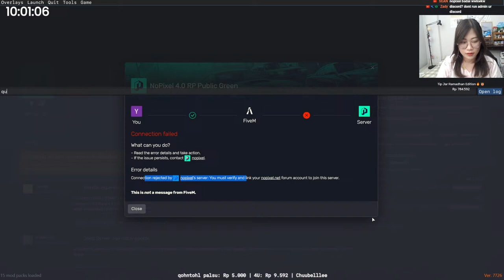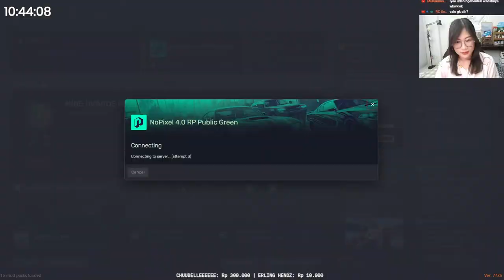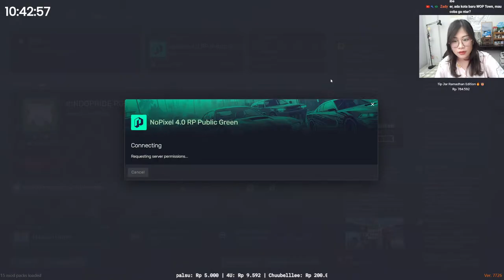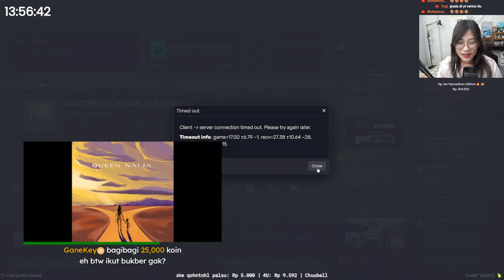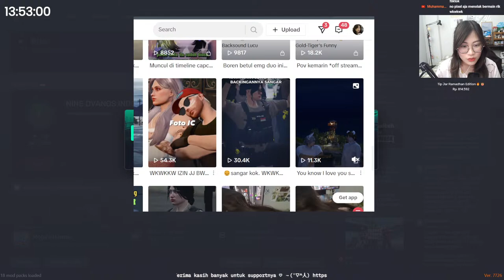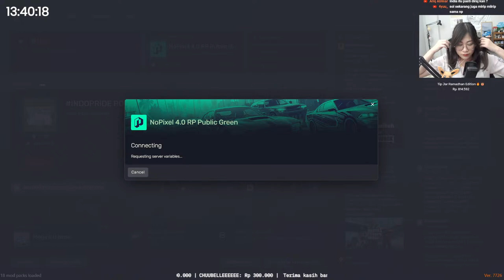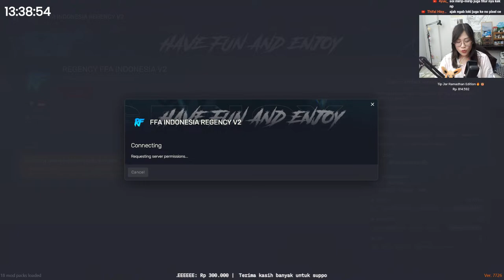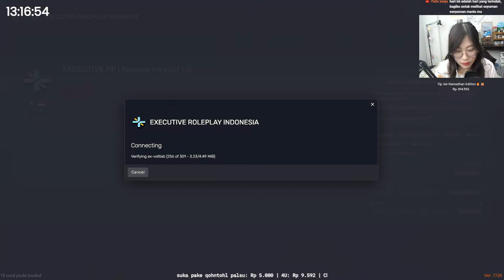we go, executiverp nopixel !membership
Jangan lupa subs kalau kalian suka dengan stream ini

SUBATHON (Di mulai pas puasa):
5K = 5 Menit
10K = 10 Menit
50K = 35 Menit
100K = 1 Jam 10 Menit
500K = 6 Jam 30 Menit
1JT = 13 Jam
5JT = 66 Jam

Nambah billing manual by Gift Membership
5 Gift Membership: 15 Menit
10 Gift Membership: 30 Menit
20 Gift Membership: 1 Jam 10 Menit
50 Gift Membership: 3 Jam

Commands:
!membership !discord !donate !dpi !gacha !gacha2 !gacha3 !game !gears !idvalorant !instagram !jodoh !language !playlist !present !rank !role !spec !tiktok

💻PC S P E C S :
💎AMD Ryzen 7 5800X
💎Mobo : MSI MPG B550 Gaming Wifi
💎VGA: ZOTAC RTX 4070
💎RAM : 32GB Corsair Vegeance 3600MHz